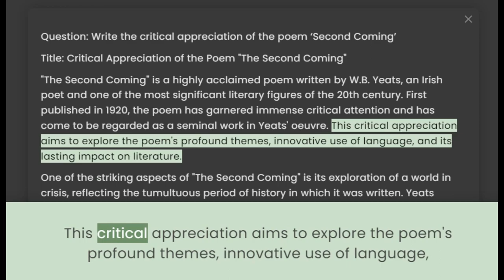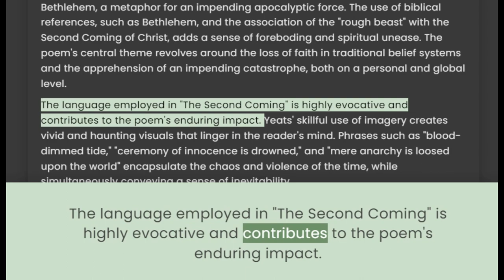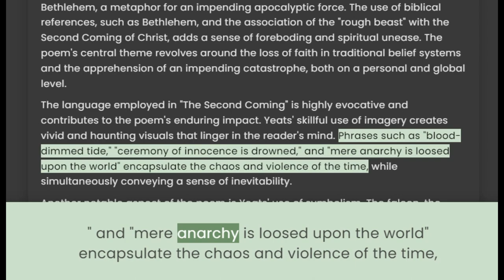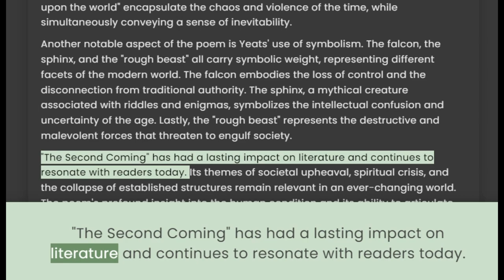Critical Appreciation of the Poem Second Coming.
Write the critical appreciation of the poem ‘Second Coming’. | In-depth Analysis and Interpretation"
 Write the Critical Analysis of the Poem ‘Second Coming’.
Description:
In this video, we delve deep into the captivating world of poetry as we explore and critically appreciate one of the most influential and thought-provoking poems of all time, 'Second Coming.'

Written by the renowned poet William Butler Yeats, 'Second Coming' is a masterpiece that embodies the spirit of an era filled with uncertainty and societal upheaval. Join us as we embark on a journey to unravel the layers of symbolism, themes, and imagery within this extraordinary poem.

Throughout this analysis, we meticulously examine Yeats' poetic techniques, such as his use of vivid metaphors, powerful allusions, and rhythmic structure. We'll shed light on the historical context in which the poem was created, allowing us to understand the poet's motivations and the impact it had on readers at that time.

Moreover, we provide our own interpretation of the poem, discussing its relevance in today's world and its universal themes that continue to resonate with audiences across generations. Prepare to gain a deeper appreciation for Yeats' poetic genius and to engage in a captivating discussion about the complexities of the human condition.

Whether you're a literature enthusiast, a student studying poetry, or simply someone curious about exploring profound literary works, this video is for you. Join us on this intellectual journey as we analyze and appreciate the profound beauty and timeless significance of 'Second Coming.'

Let's dive into the profound depths of 'Second Coming' together.